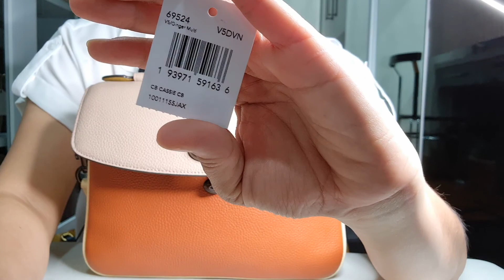Coach Bag - Review Coach Cassie Ginger. Compare with 3 other Cassie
Di Video saya bilang video ke 2. Tapi malah video ke 2 ini yang di upload duluan. :)
Soalnya Video 1 harus diedit dulu guys.